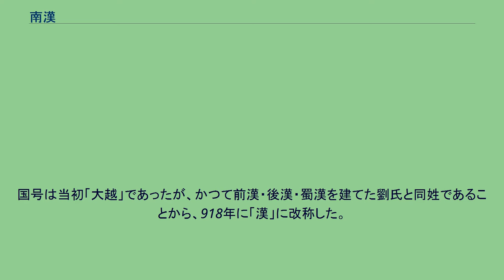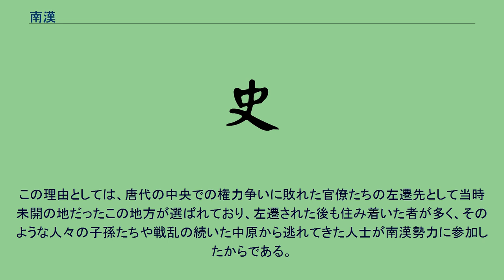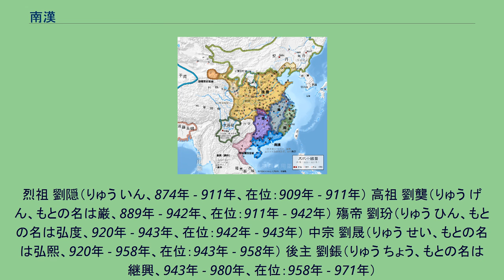南漢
南漢（後唐代：923年-937年） 南漢（後晋・後漢代：936年-951年） 南漢（後周代：951年-960年） 南漢（なんかん、909年 - 971年）は、中国五代十国時代に広東省・広西チワン族自治区・ベトナム北部を支配した地方政権。
建国者の劉隠の祖先は漢王室の支族である彭城劉氏の子孫と自称した。
劉隠は河南上蔡の人であったが、祖父の代に福建に移り住んで、南海交易で利益を上げて、当地の有力者となった。
父の劉知謙のときに広州に移って、黄巣の乱に際して功績を挙げて、封州刺史となった。
なお、劉隠の遠祖はアラブ系だという説がある。
劉隠は父の死後、その地位を受け継いで刺史と為り、静海軍節度使（広東・広西）の反乱を鎮圧し、更にこれを乗っ取って904年に静海軍節度使となった。
その後、広東全土と広西の一部を支配し、唐の滅亡とともに自立の姿勢を強める。
さらに南海貿易での利益をもとに広東・広西に勢力を広げ、半独立勢力化した。
これに対して当時の中原勢力である後梁は909年に彼を南平王に、911年に南海王に任じた。
劉隠は南海王に任じられた後、ほどなくして死去した。
跡を継いだ弟の劉龑は917年に皇帝を名乗り、完全に自立した。
国号は当初「大越」であったが、かつて前漢・後漢・蜀漢を建てた劉氏と同姓であることから、918年に「漢」に改称した。
南漢の名は、他の政権と区別するための後代の歴史家の命名である。
劉隠は唐代の中央での権力争いに敗れ、この地に左遷された官僚達の子孫や戦乱から逃れてきた人士の政治参加を積極的に推進し、この地に比較的平穏な状態を作ることに成功する。
更に南海貿易で巨額の利益を得て、宮廷は大いに贅沢なものとした。
しかし、942年の劉龑の死後は継承争いにより混乱が起きる。
まず劉龑の三男の劉玢が後を継ぐが、すぐに弟（劉龑の四男）の劉晟に殺される。
即位した劉晟は帝位を争う劉弘雅・劉弘弼・劉弘道ら10人近くの弟たちを皆殺しにして帝位を安泰とし、更に北の楚の内乱に乗じて出兵し、連州・桂州等の領土を奪った。
しかし外征の景気の良さとは裏腹に、劉晟は殺した弟たちの妻を自らの後宮に入れるなどの不品行が目立ち、更に功臣の劉思潮や陳道庠を殺し、政治を宦官に任せきりにするなど内部は腐敗していた。
劉晟は958年に死去し、長男の劉鋹が後を継ぐが、劉鋹は猜疑心が非常に強く、「官僚は家族や子孫を大事にするから信用できない、子孫を作れない者なら皇帝に忠義を尽くす」との考えで文官を殺し、代わりを全て宦官で埋めた。
そのため劉鋹の時代の南漢朝廷はほとんど宦官で占められる有様であった。
このような状態に人心は乖離し、971年の宋の侵攻には全く抵抗し得ず、劉鋹は財宝を10余隻の船に積み込んで逃亡しようとしたが、信任してきた宦官によって持ち逃げされ、宋軍の捕虜となり、その領土も宋によって併呑された。
併呑時の南漢領は60州214県、戸数（今の世帯数）は170,263であった。
劉鋹を始めとした一族は開封に移され、王族として遇された。
劉鋹は宋の左千牛衛大将軍とされ、死後には南越王に追封された。
南漢の政治は同時期に存在した他の五代十国政権と違い、軍人主導ではなく文官が優越しており、地方官には全て文官があてられていた。
この理由としては、唐代の中央での権力争いに敗れた官僚たちの左遷先として当時未開の地だったこの地方が選ばれており、左遷された後も住み着いた者が多く、そのような人々の子孫たちや戦乱の続いた中原から逃れてきた人士が南漢勢力に参加したからである。
しかし劉晟の代になると宦官が重用され、宦官の数も約7,000人から劉晟の在位末期には約2万人に増加し、全人口の2%（成人男性の1割近く）が宦官という状況に陥る。
後を継いだ劉鋹は大勢の文官を粛清し、空いたポストに宦官を登用、登用したい人物がいた場合はわざわざ去勢してから登用したという。
宋に併合された際には7,000人以上の宦官が宋軍に拘束された。